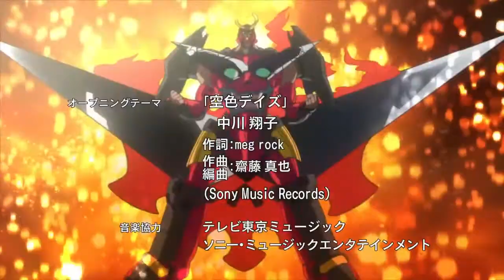Tengen Toppa Megas XLR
A combining of East and West that sets a man's soul on FIRE!!!